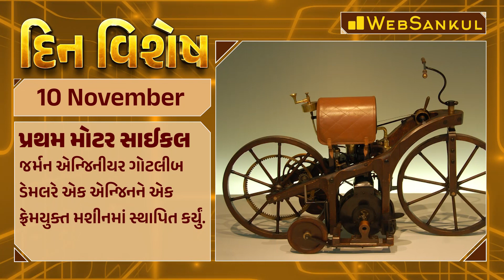દિન વિશેષ | Din Vishesh | Today Special | 10 November 2023 | WebSankul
4600+ HD Quality વીડિયો લેકચર્સ,
➡️ 1150+ સોલ્યુશન સહિત ટોપિકવાઇઝ ટેસ્ટ તેમજ રેન્ક
       સાથેનું એનાલિસીસ,

📲 Application HelpLine Numbers :

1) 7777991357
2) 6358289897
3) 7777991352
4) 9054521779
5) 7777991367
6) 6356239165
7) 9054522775